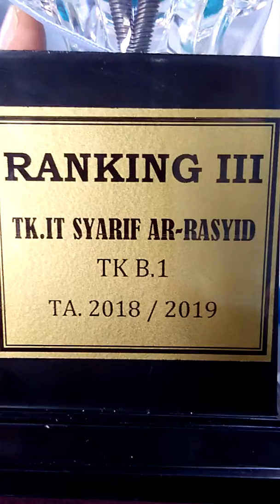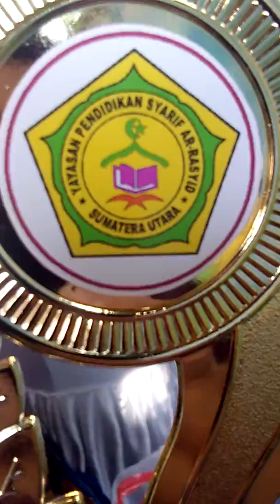Piala Arif Athoillah Kurniawan